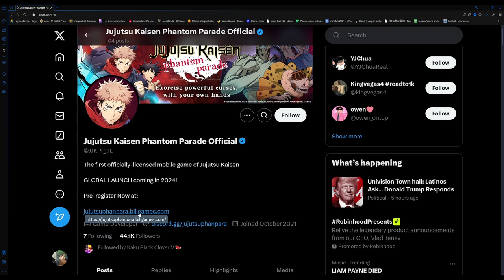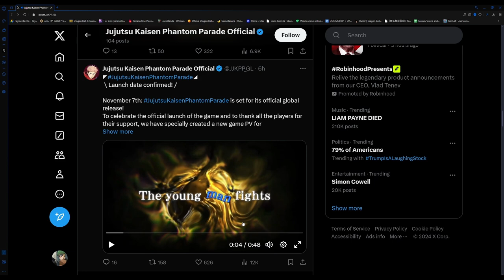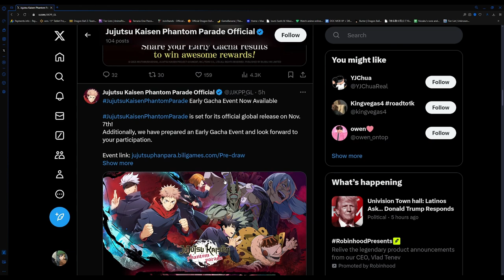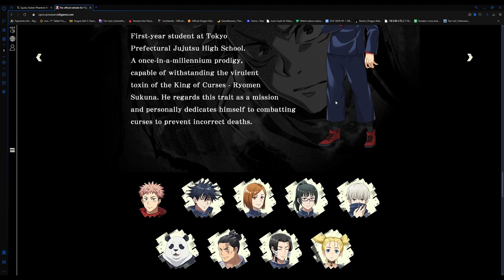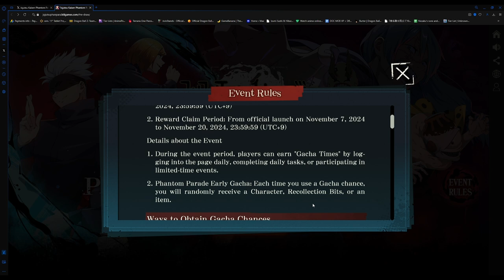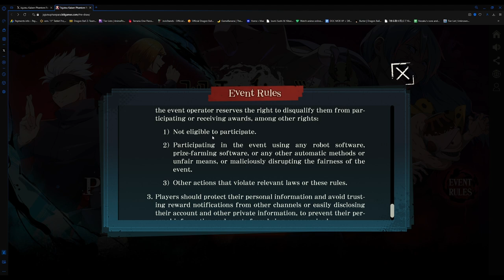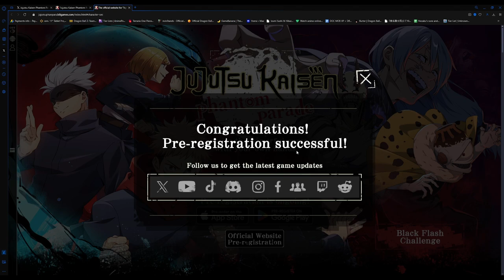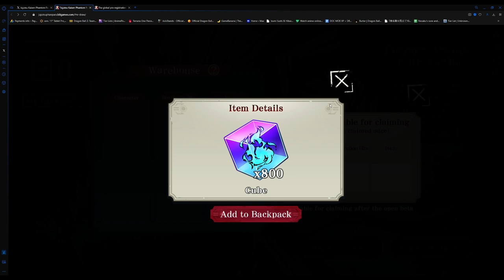Release Date Confirmed And Free SSR Event! | Jujutsu Kaisen Phantom Parade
Invite Code!:
OBPRYk